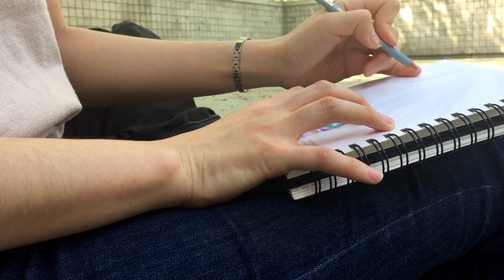[걷는그림] ep3_인천차이나타운｜[Urban Sketch] ep3_Incheon Chinatown in Korea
_INSTAGRAM

_MUSIC
: Acoustic Meditation 2 - Audionautix